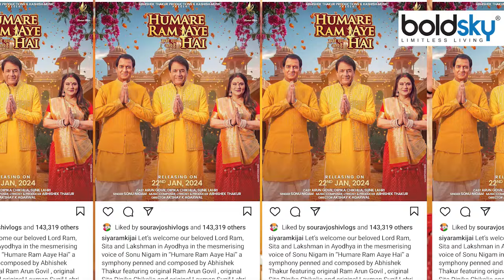Ramayan Ram Arun Govil, Deepika Chikhalia, Sunil Lahri Ram Aaye Hai Song Shooting BTS Full Video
Hamare Ram Aaye Hai Song Shooting : राम मंदिर प्राण प्रतिष्ठा समारोह के बीच दीपिका चिखलिया-अरुण गोविल और सुनील लहरी का गाना 'हमारे राम आए हैं' रिलीज को तैयार है जिसका बी टी एस वीडियो सामने चुका है।

Hamare Ram Aaye Hai Song Shooting: Deepika Chikhalia-Arun Govil and Sunil Lahiri's song 'Hamare Ram Aaye Hai' is ready for release amid the Ram Mandir Pran Pratistha ceremony, the BTS video of which has been released.